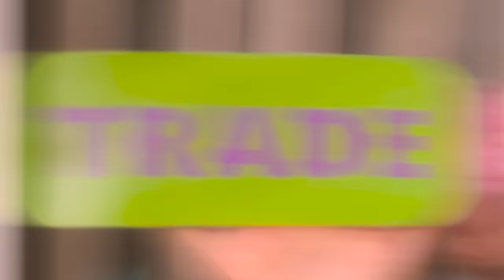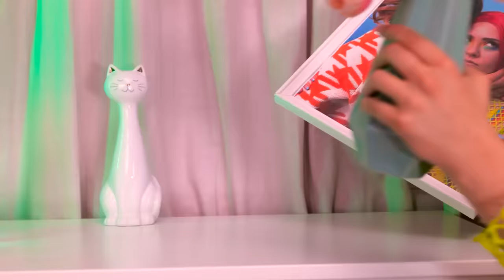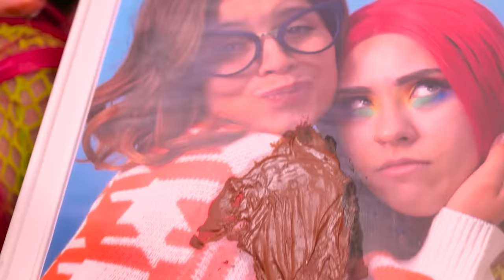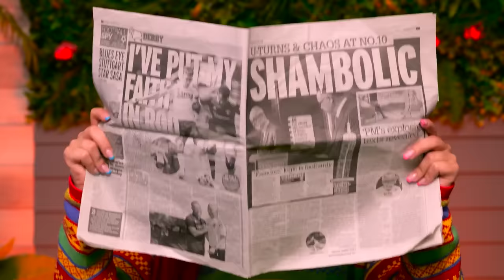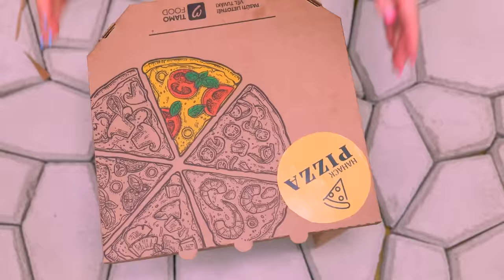Easy & Fun Drawing Hacks for Beginners | Gadgets TikTok Made Me Buy | DIY Colourful Crafts and Hacks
Daily Gadgets for Smart Parents! Get ready to fidget toys trading adventure! The girl became homeless and tries out the best poor VS rich fidget toys and cool step-by-step tutorials on how to make a variety of fidget toys. She will explore best hacks for homeless, try best anti-stres toys and of course flamingo pooping toy! But will she be able to get home?